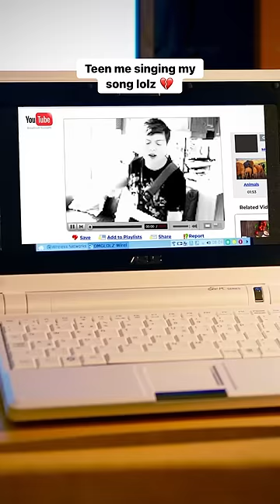Teenage heartbreak anthem :’